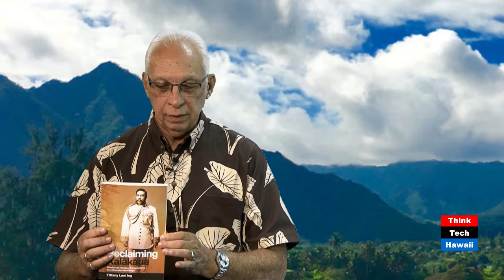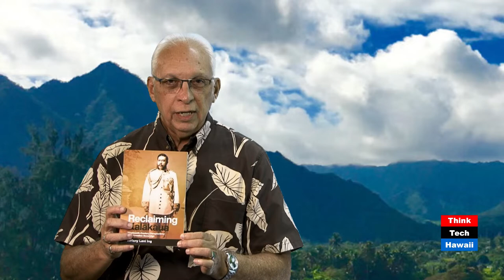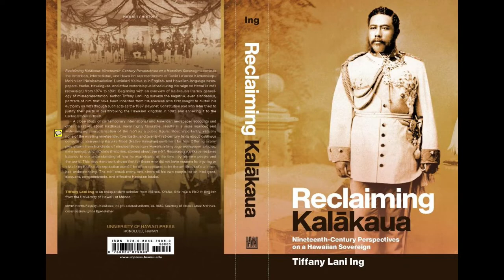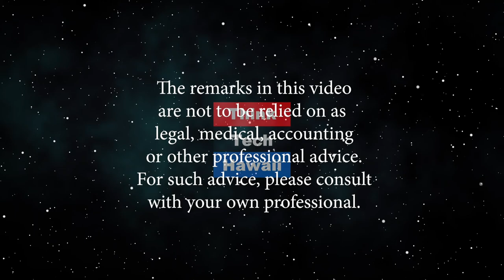Reclaiming Kalākaua (Ukulele Songs Of Hawaii)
19th Century Perspectives on a Hawaiian Sovereign.  Slanderous narratives of Moʻi Kalākaua.   The host for this episode is Walter H. Kawaiaea Jr.  The guest for this episode is Tiffany Lani Ing, PhD.